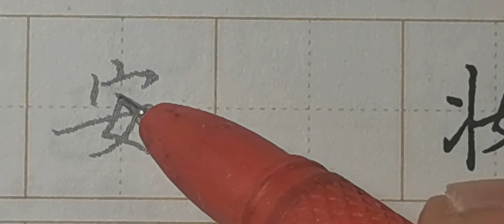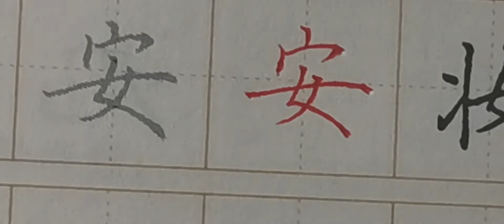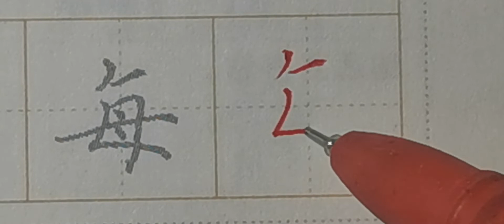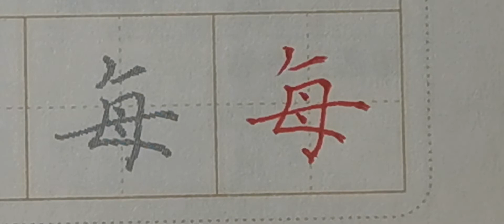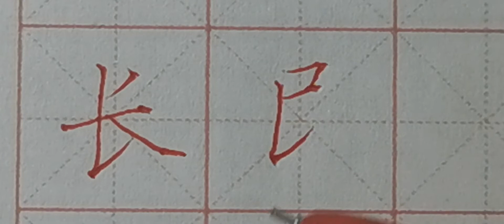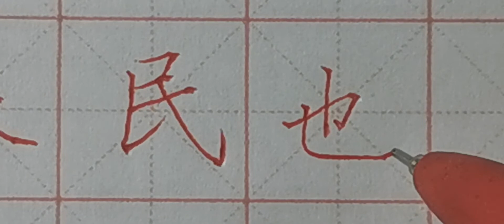很多人写不好的“女长民也每安”怎样写出神采？笔笔精到值得借鉴